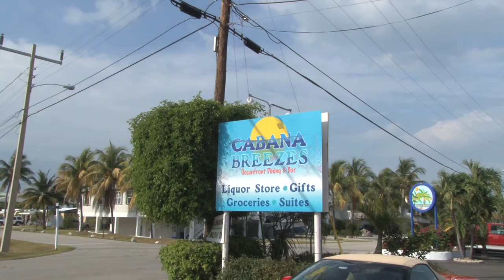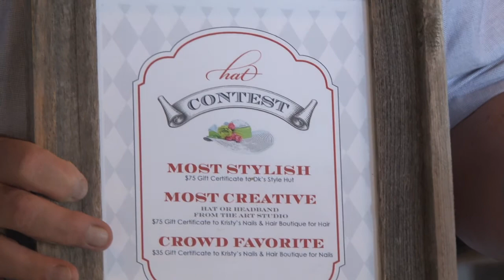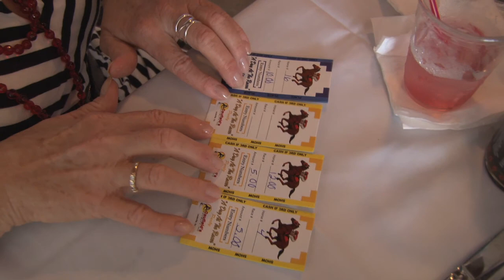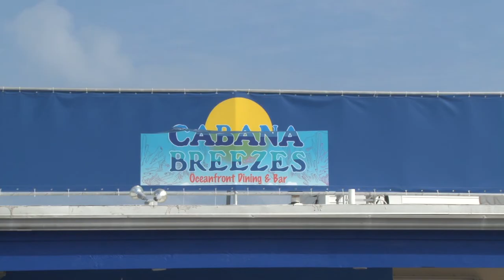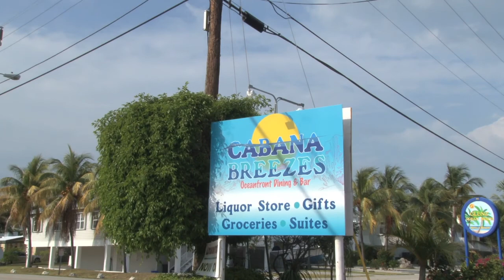Derby Day in Marathon, Florida for Fishermen's Hospital at Cabana Breezes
May 3, 2014 Derby Day benefit for Fishermen's Hospital at Caban Breezes, in Marathon, Florida.

Look through all of our videos - either by going to our through our You Tube channel our Google Plus account